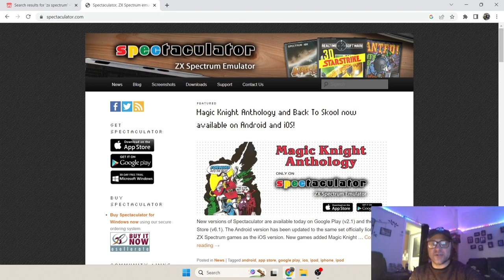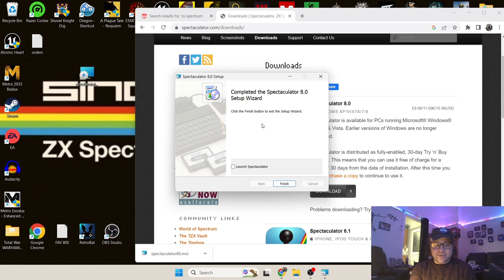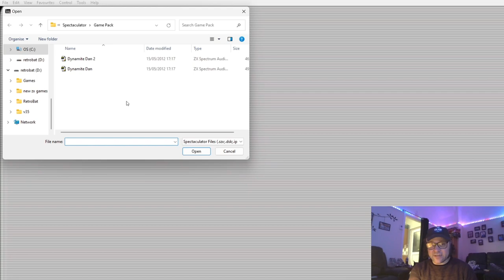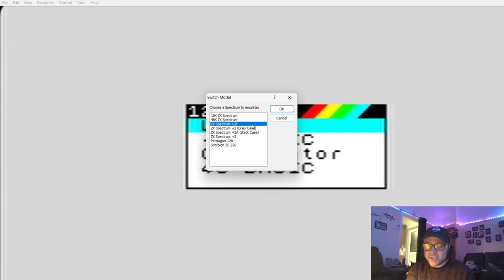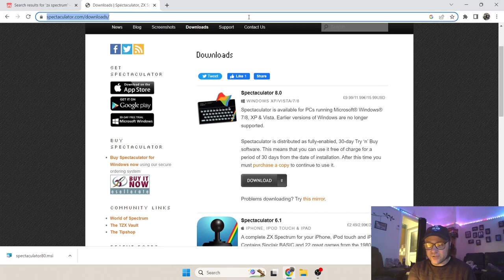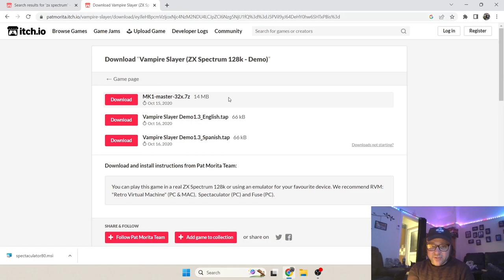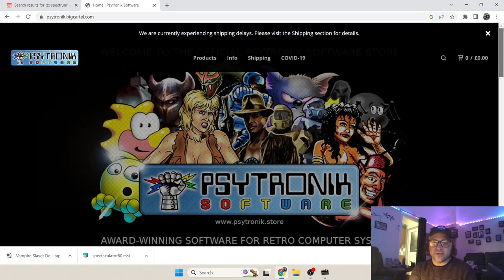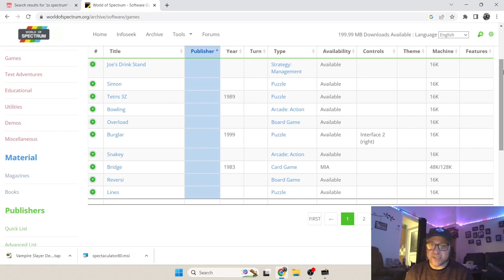Spectaculator☆Spectrum Emulation Setup Guide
Today, I am going to show you how to setup the awesome ZX Spectrum "Spectaculator" emulator for Windows/PC and what this Emulation software can do.